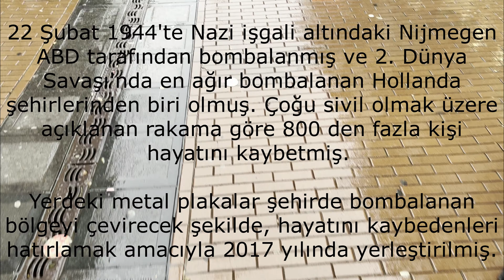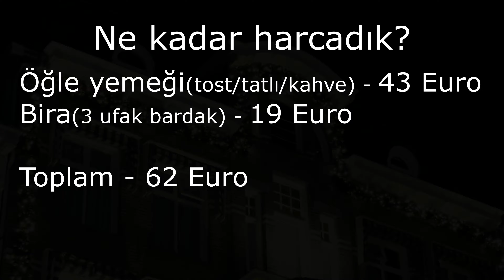NİJMEGEN 'de Dolu Dolu 1 Gün! Hollanda'nın En Eski Şehri!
Hollanda'nın en eski şehri olarak nitelendirilen Nijmegen'de 1 gün geçirdik ve şehirde görülmesi gereken yerleri gezip göstermeye çalıştık. Şehri ve şirin kafelerini çok sevdik, umarız videoyu faydalı bulursunuz. İyi seyiler.